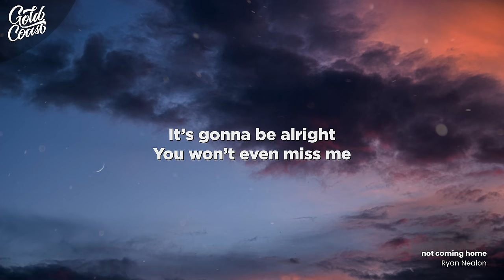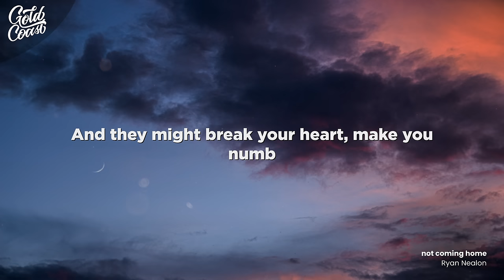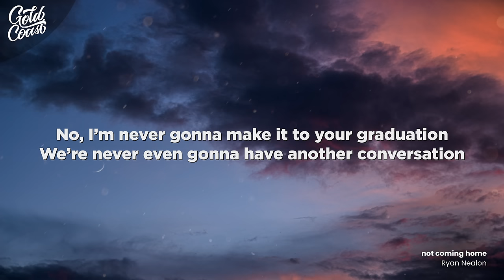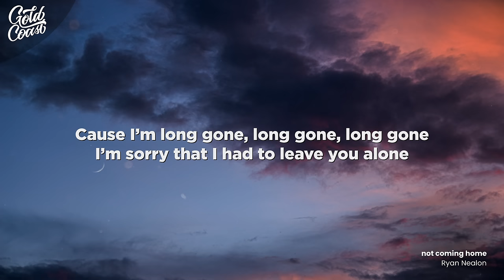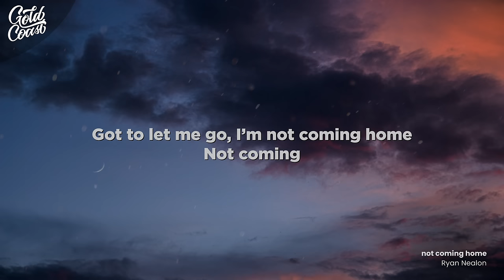Ryan Nealon – Not Coming Home (Lyrics)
Verse: It’s gonna be alright
You won’t even miss me
We’re both too young to say goodbye
I know it’s hard to believe
But someday you’ll do amazing things
It’s easy to see on the other side.
Pre: When you dream and wake up,
Just try your best to forget you’re growing up with someone else.
I know that it feels hopeless, but know this
I’d be there if I could,
You know that I would.
Chorus: I’m sorry that I had to leave you alone
I’m not coming home, not coming home
I’m sorry I won’t get to see you grow
Got to let me go, I’m not coming home
Not coming, not coming
Verse: Someday you’re gonna be loved
Wish you could see it
Yeah you’ll find a way to open up
And they might break your heart, make you numb
They might take the wheel and steer you off your road
Just don’t forget that you’re enough
Just try your best to forget your growing up with someone else
I’d change it if I could
Wish I could say that
Not coming
Not coming
Bridge: No, I’m never gonna make it to your graduation
We’re never even gonna have another conversation
No, I’m never gonna see you married
Never gonna meet your family
Cause I’m long gone, long gone, long gone
Not coming